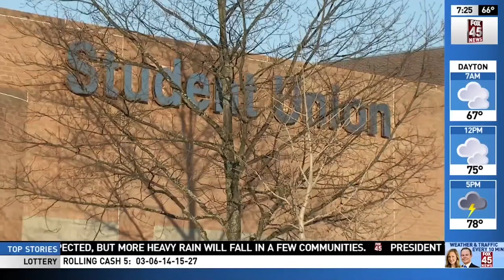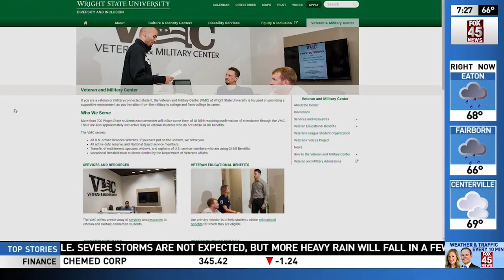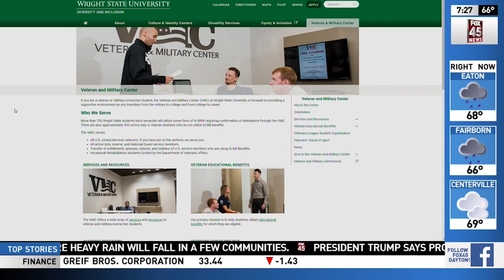WRGT: Wright State’s Management Information Systems program ranked No. 1 for military veterans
WRGT 6/18/19